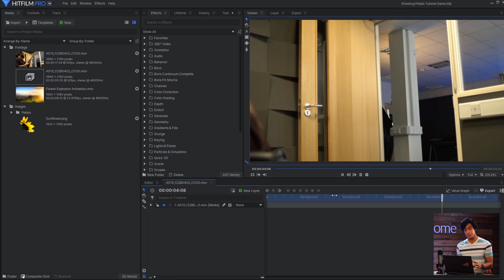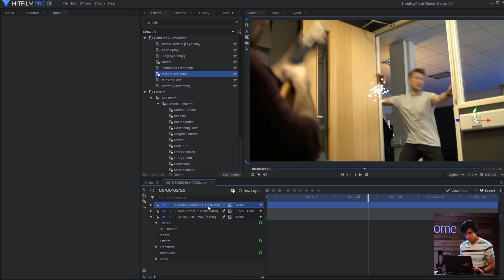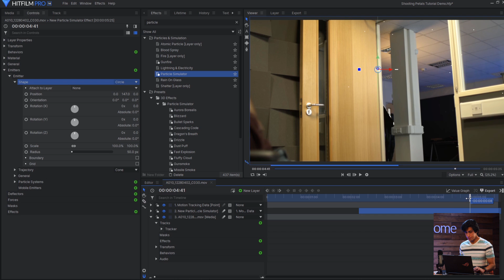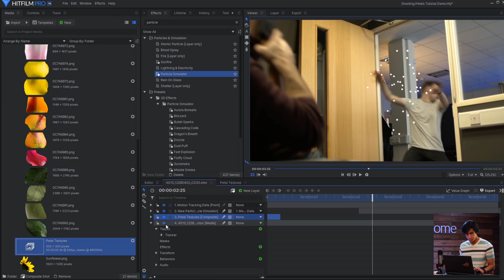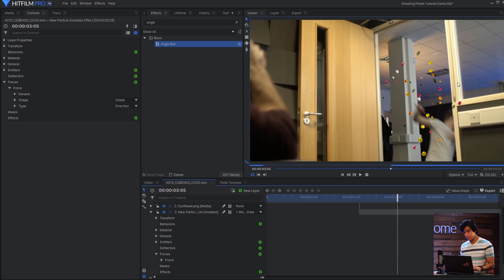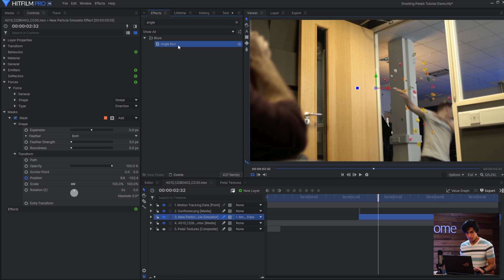Using the Particle Simulator to create PG gunfire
Spring is in the air! It’s time to get creative with some PG gunfire using one of the most awesome tools inside HitFilm Pro, the particle simulator! With so many interesting things you can do with it, now’s the perfect time to sit back and let your imagination take over!